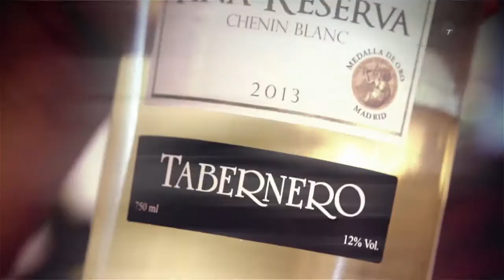Cómo guardar el vino antes de...Tips de Palabra de Vino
Cuántas botellas de vino compramos a la semana, al mes, al año???

Y cuántas descorchamos??? Muchas veces no sabemos qué hacer con tanto vino, y sobre todo, cómo guardarlo para que se mantenga "a punto" hasta que decidamos disfrutarlo.

Hay tips fáciles de seguir, pero muy importantes para que nuestros vinos tengan una vida feliz y lo más larga posible. Chequen el video!